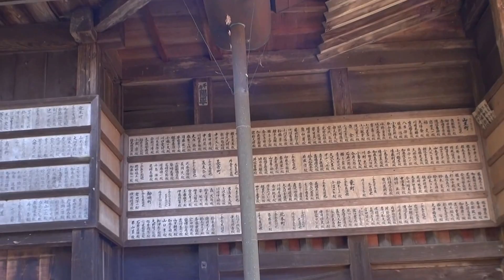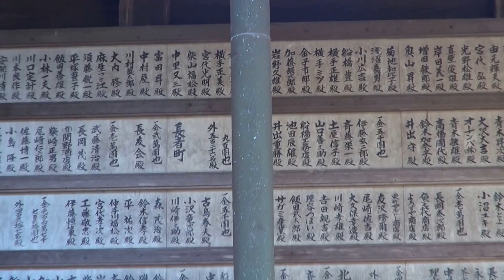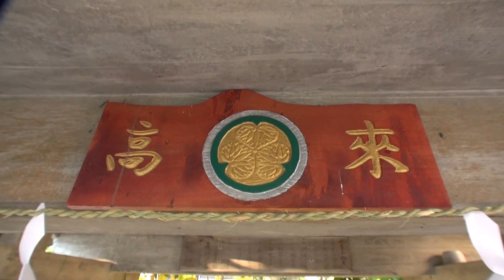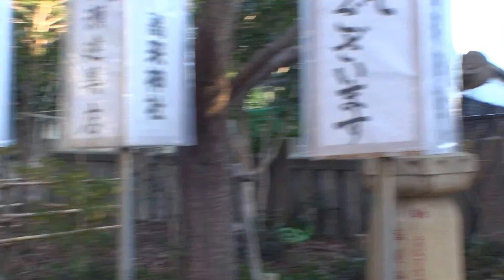大磯☆高来神社☆初詣☆平成26年。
風が強い為。カメラ揺れ申訳無いです。北浜海岸にて。。大磯　元旦　寒中神輿海上渡御。（　ドッコイ担ぎ　甚句も入り　）神奈川県　大磯　高来神社で　松龍会　神輿最高でした。担ぎ手の皆　大変寒いの中　お疲れ様でした。　大磯海水浴場のシンボル（　カブト岩 　）前にて初春の祝いと練成を兼ねて勇敢に海中に入り、一年の安泰と賑わいを願う伝統、行事。Kanagawa-Ken  OISO Mikoshi va ala